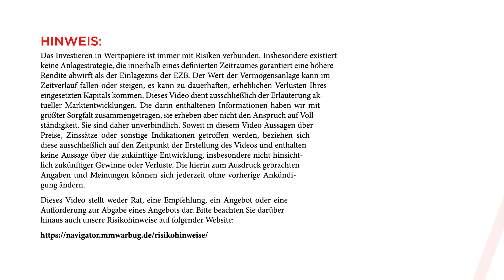Aktienmarkt 2020: erst Schatten, dann Licht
„Das kommende Jahr wird in Bezug auf die Aktienmarktentwicklung zwei ganz unterschiedliche Hälften haben", erwartet Daniel Hupfer, Leiter Portfolio Management von M.M.Warburg & CO, im Jahresausblick 2020. „Im ersten Halbjahr sehen wir noch die Risiken und Unsicherheiten im Vordergrund", so der Experte. Die Korrektur könne bei bis zu 10 Prozent liegen. Ein Grund: Die Unternehmensergebnisse im ersten Quartal dürften nicht gut ausfallen.

In der zweiten Jahreshälfte sollten dann die lockere Geldpolitik sowie der Einfluss des Wahlkampfs um das US-Präsidentenamt positive Effekte auf den Aktienmarkt haben.

Wie sich Anleger vor diesem Hintergrund im kommenden Jahr positionieren sollten, erläutert Daniel Hupfer in diesem Video.